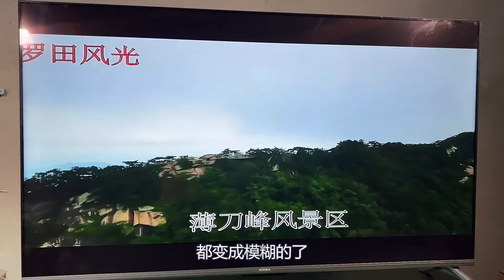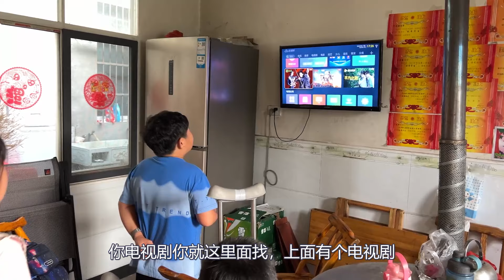以为这65寸大液晶够折腾，结果捡了个大便宜，这收多少钱合适呢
鄂东老男孩 日常Vlog 农村生活【鄂东老男孩】以为这65寸大液晶够折腾，结果捡了个大便宜，这收多少钱合适呢
I thought this 65 inch LCD was enough to tinker with, but ended up picking up a big bargain. How much does it cost
以為這65寸大液晶够折騰，結果撿了個大便宜，這收多少錢合適呢